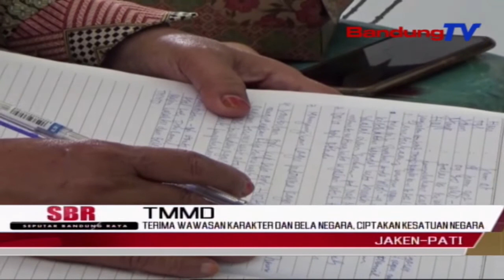Terima Wawasan Karakter Dan Bela Negara, Ciptakan Kesatuan Negara | SBR | BANDUNGTV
SBR | BANDUNGTV | NIKEN PRATIWI | Sasaran Non Fisik Kegiatan Penyuluhan Karakter Dan Bela Negara Di Kantor Desa Sriwedari, Dalam Rangka Program TMMD Ke-111 Kodim 0718 Pati, Disambut Dengan Semangat Oleh Warga Setempat, Yang Dinilai Akan Ciptakan Kesatuan Negara Republik Indonesia.